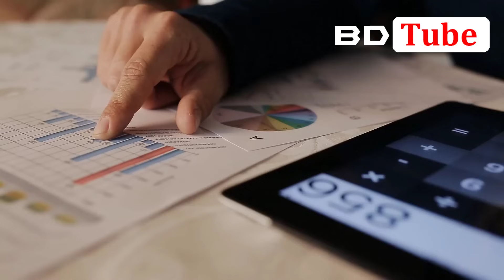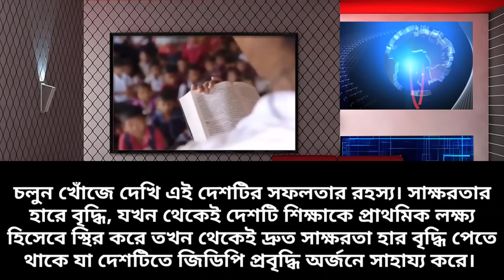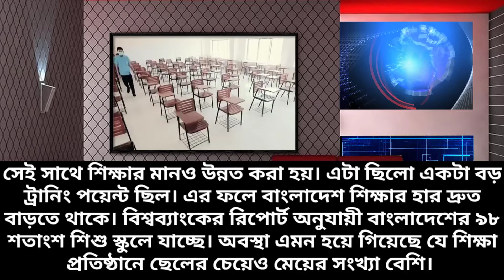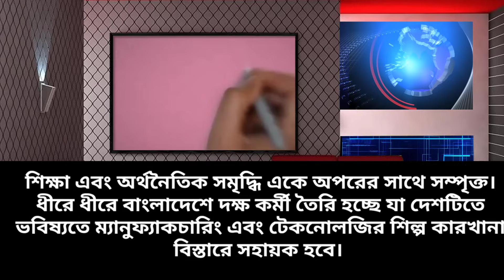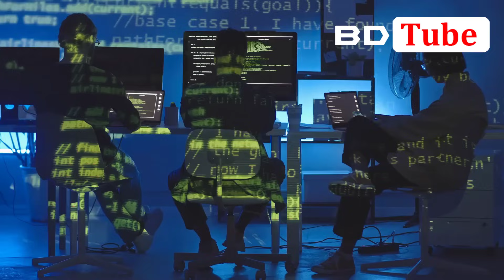ভারত-পাকিস্তান নয় বাংলাদেশেই হতে যাচ্ছে দক্ষিণ এশিয়ার একমাত্র ধনী দেশ (ব্রিটিশ মিডিয়া) BD Tube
In this video, I have complete a reaction about British media on Bangladesh. British media discuss about Bangladesh economy, per capital income, GDP growth and Bangladesh development. You will get idea about Pakistan vs Bangladesh economy, Bangladesh world fastest growing economy, what Pakistani reaction on Bangladesh, Economic condition on Bangladesh by our another video. So, check out this and growing your knowledge.